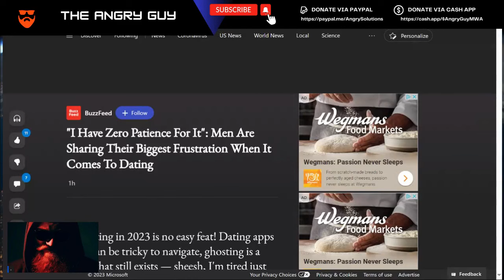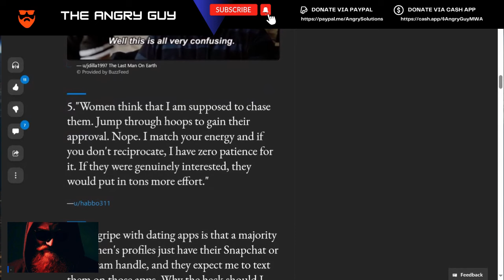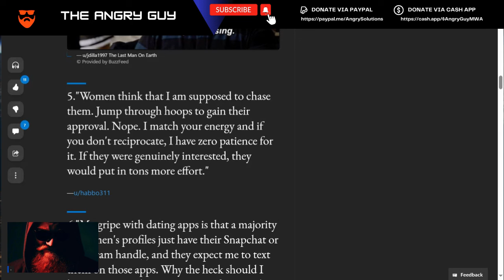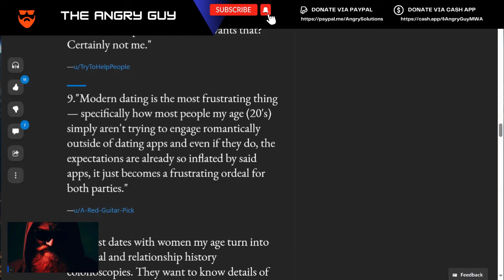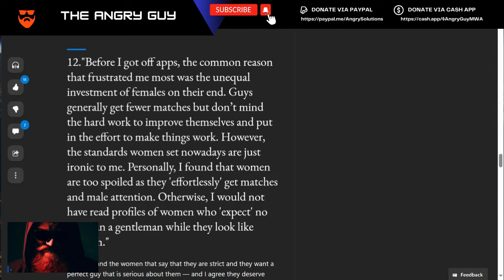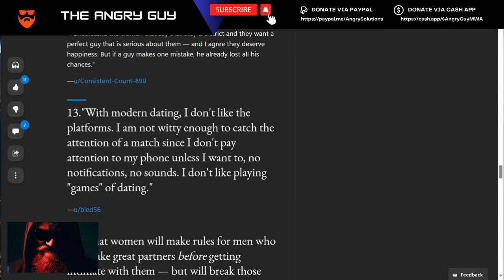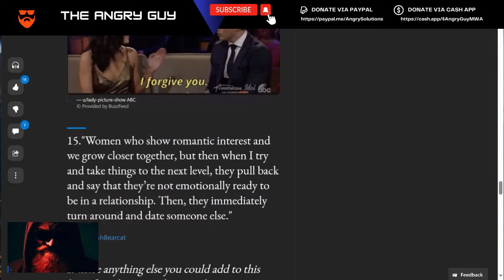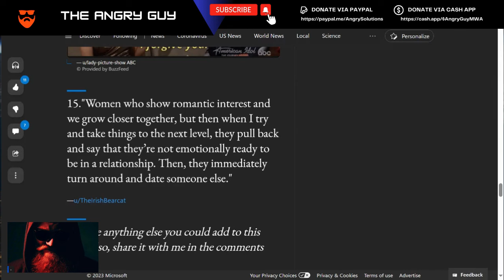Broke Girls Regret Choosing the Bear over Men